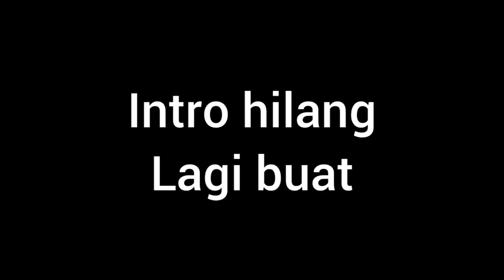bagi-bagi texture pack craftman 1.17 mirip Minecraft ada kordinat dan ada boneka spesial 2000 sub:)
dilarang copyright/reupalod atau report!!!

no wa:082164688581